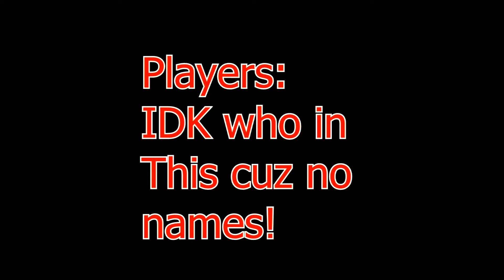Forbidden ll Combat Arms ll Bliss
FPS/ Combat Arms

No copyrights